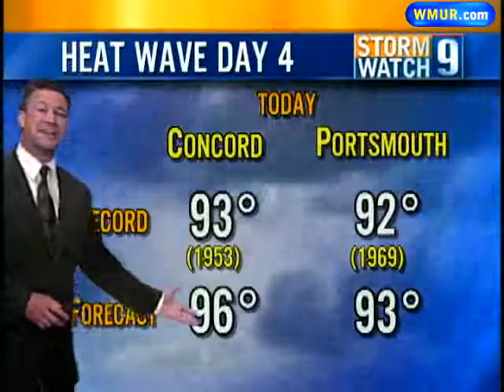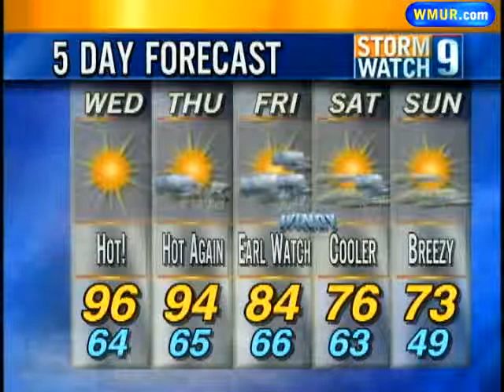Wednesday Afternoon Forecast